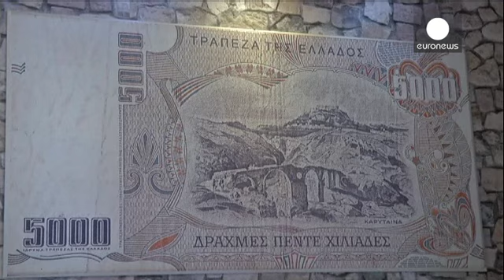Yunanlar "Evet" "Hayır" arasında gidip geliyor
Tarihi referanduma günler kala "Evet" ve "Hayır" arasında gidip gelen Yunanlar sabah saatlerinde yine bankaların yolunu tuttu. Özellikle maaşlarından sadece 120 Euro çekilmesine izin verilen emekliler ATM'lerin önünde uzun kuyruklar oluşturdu.

Yüklü miktarda nakit çıkışını önlemek amacıyla hafta başından bu yana kapalı olan bankalar, sadece emekliler için kapılarını açtı.

Referanduma “Hayır” oyu verilmesini isteyen hükümetin bu yöndeki çağrıları da arttı. Başbakan Aleksis Çipras, açıklamaları…